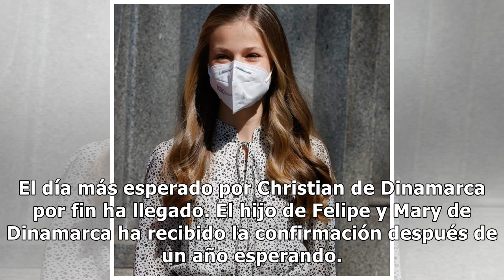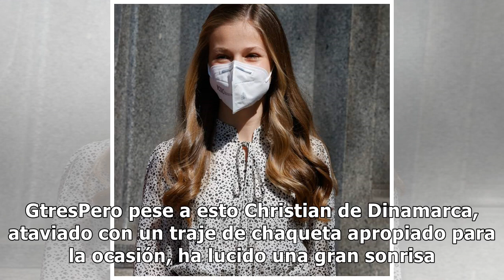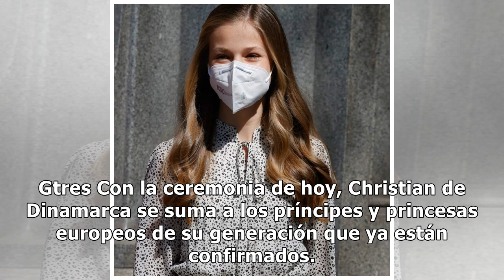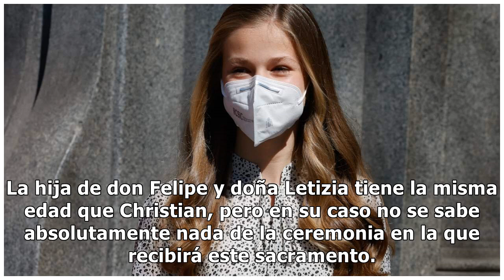Christian de Dinamarca celebra su discreta confirmación arropado por su familia